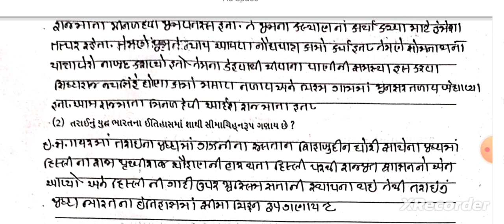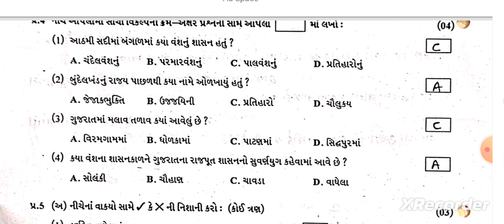Std 7 Social Science Test Paper Solution 06.07.24